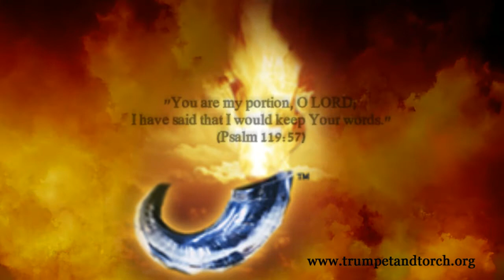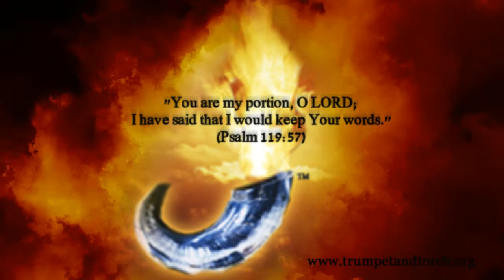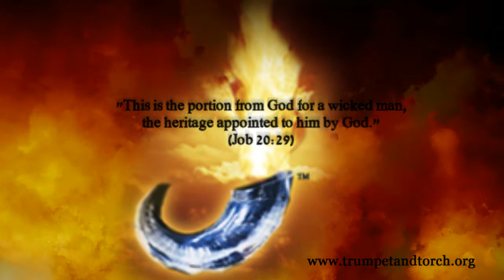MAGNIFY Day 20 Prayer (Job Chapter 20)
"The increase of his house will depart, and his goods will flow away in the day of Your wrath. This is the portion from God for a wicked man, the heritage appointed to him by God" (Job 20:28, 29).